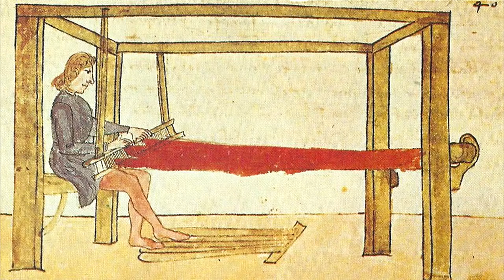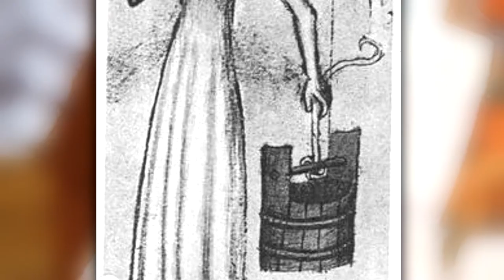Elsa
Denna sida är ett läromedel för skolor som arbetar med Halmstads historia. Den är även användbar för skolgrupper som arbetar med andra orter - historia är aldrig lokal. Samma berättelser utspelar sig runt om i norden. Sidan fungerar även utmärkt för intresserade utanför skolans värld som vill få en inblick i livet förr.